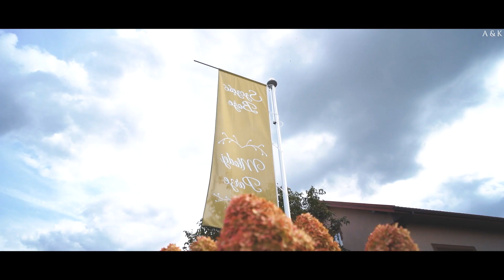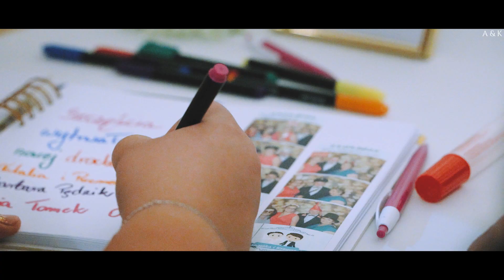Angelika & Krzysztof Wedding Highlights | Jaśminowy Dworek | PERSPEKTYW.PL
Piękny, jesienny ślub Angeliki i Krzysztofa :) Uwielbiamy uwieczniać TEN dzień dla takich fajnych ludzi :) Zobaczcie sami :)